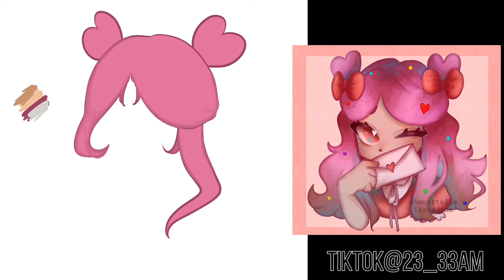Cookierun Cotton candy cookie redraw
Redraw of old art